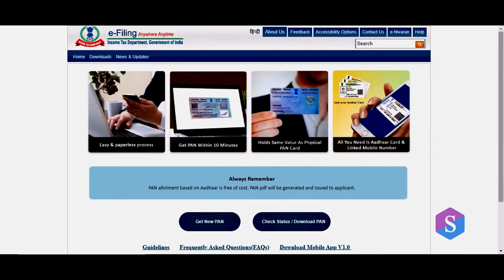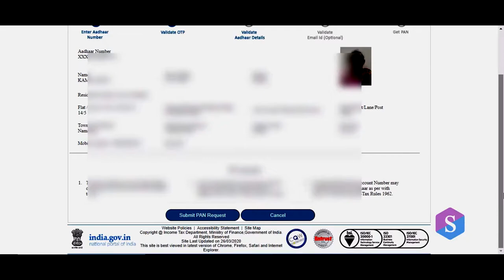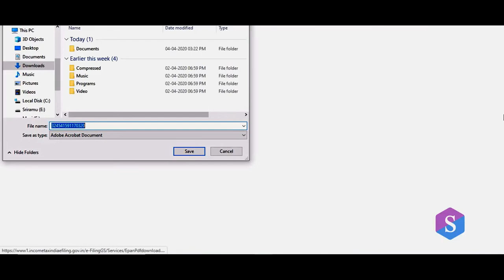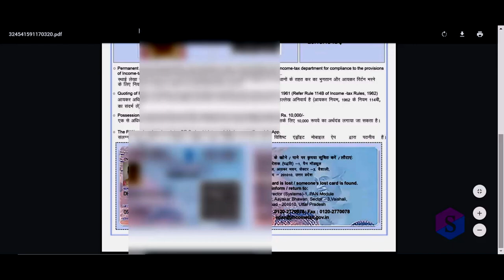Free UTI Pan Card Apply | Free UTI Pan Card Download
Free UTI Pan Card Apply | Free UTI Pan Card Download @SriramuOfficial @SriramuPrince

1) Visit the income tax department's e-filing portal and click on "Instant PAN through Aadhaar" section under "Quick Links" on the left side.

2) Click on "Get New PAN" on the new page.

3) Enter your Aadhaar number for allotment of new PAN card and the Captcha code to generate an OTP on your Aadhaar-linked mobile phone.

4) Validate OTP.

5) Validate Aadhaar details.

7) The e-KYC data of that Aadhaar number is exchanged with the Unique Identification Authority of India(UIDAI) after which you will be allotted an instant e-PAN. The entire process is not supposed to take more than 10 minutes.

8) You can download your PAN in pdf format by submitting the Aadhaar number at "Check Status/ Download PAN". You will also get the PAN in PDF format by your email, if your email-id is registered with Aadhaar database.

The entire process of getting a new PAN card has now been made free, easy and paperless. You are also not required to upload any documents on the portal.

Note that the facility is available only to those who have never been allotted a PAN before, mobile phone number is linked to Aadhaar number and complete date of birth in DD-MM-YYYY format is available on the Aadhaar card. Besides, the instant e-PAN card facility is not available to minors.

In the February 1 Budget this year, finance minister Nirmala Sitharaman had announced that to further ease the process of allotment of PAN, the government will launch a new system under which PAN shall be instantly allotted online on the basis of Aadhaar without any requirement for filling up of detailed application form.

Respect each Other on the COMMENTS !